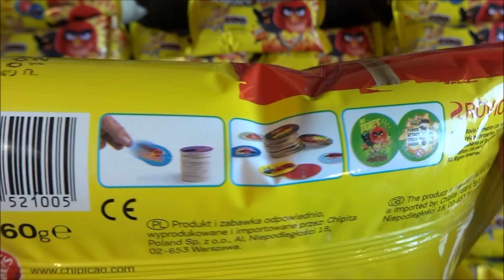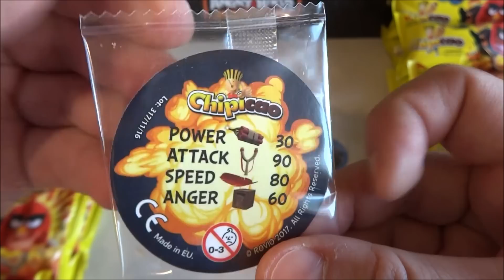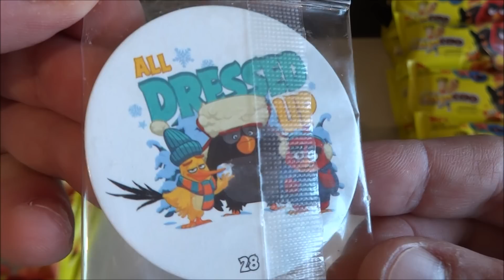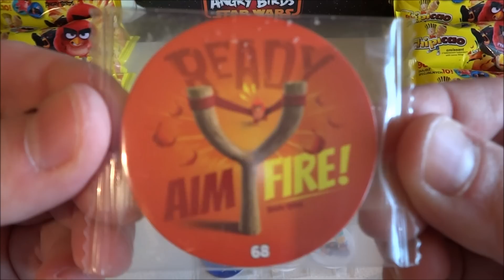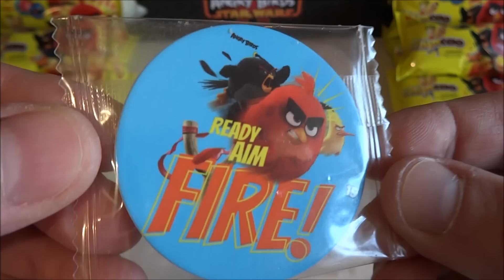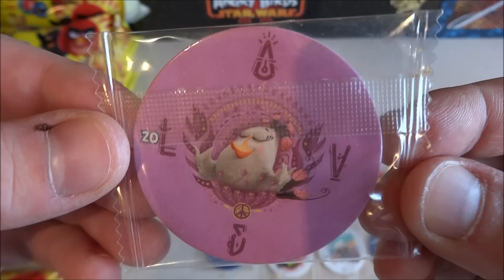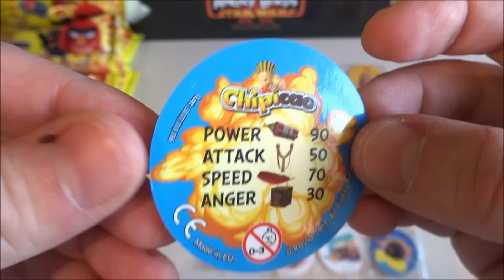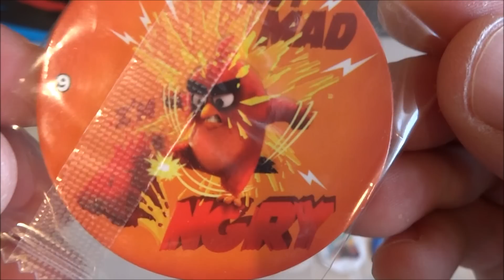Chipicao Croissants with Very Rare Metal Caps Collection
Chipicao Croissants packs with 90 Play Caps to Collect included 10 Special Collectibles Very Rare Metal Chip available in Europe 2018

Film:
 Video   2017 by P.S.W.C.
Song Music "Sound One" Long Version Ware Created by Me and Are My Property (p)(c) 2013 by Polsih Star Wars Collector ( P.S.W.C. )